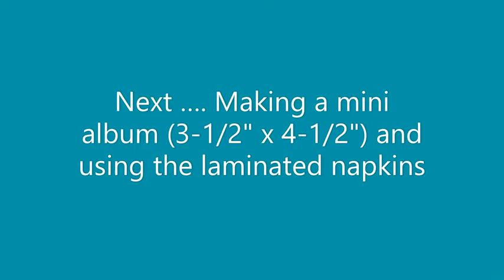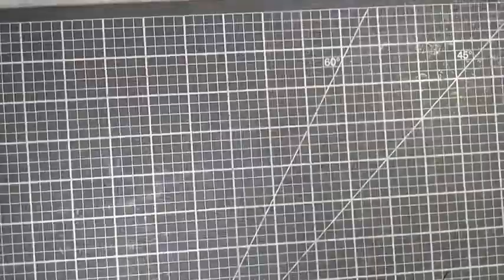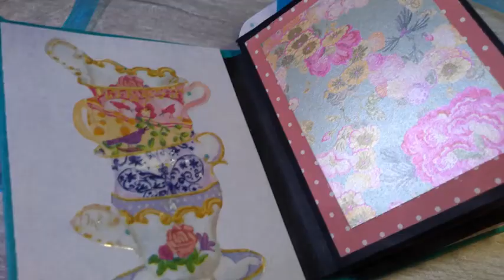Laminating Napkins & A Mini Album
After practicing laminating napkins (and more), I was inspired to make a mini album (3-1/2" x 4-1/2") where I could use them to help decorate the album. I found that the laminated napkins cut easily and cleanly through my manual die cutting machine.